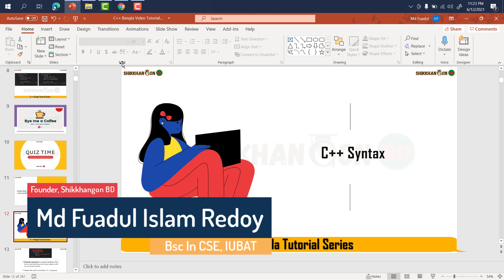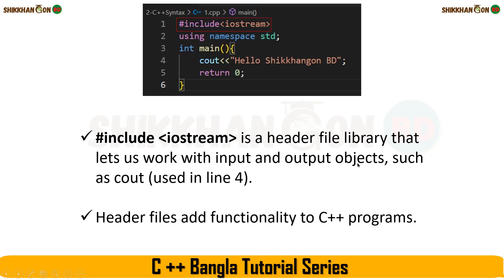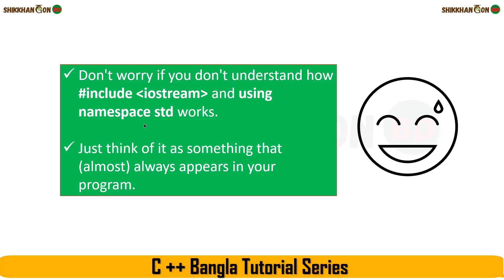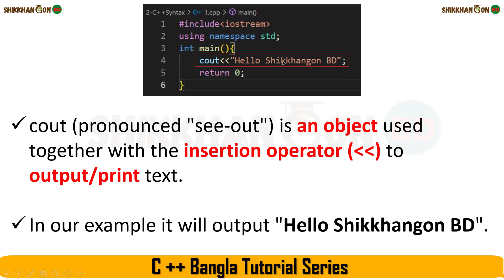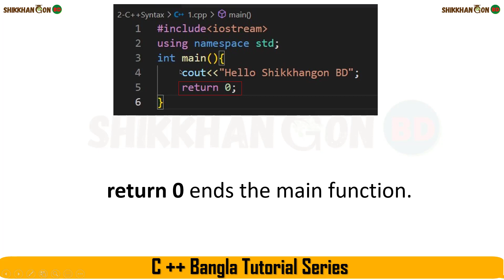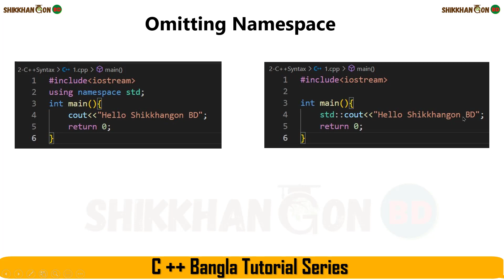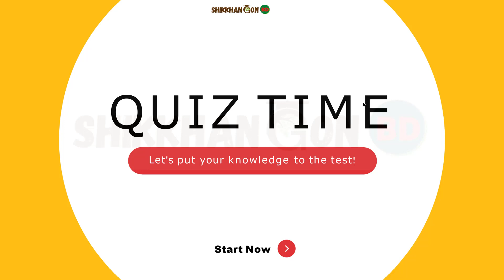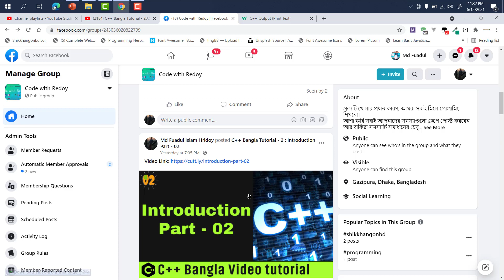#3 C++ Syntax || Syntax of C++|| C++ Bangla Tutorial